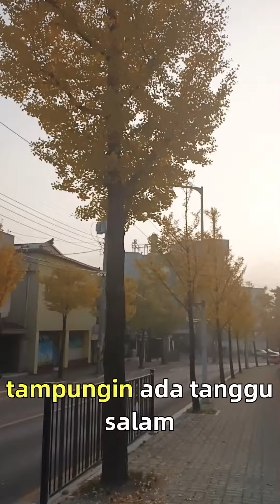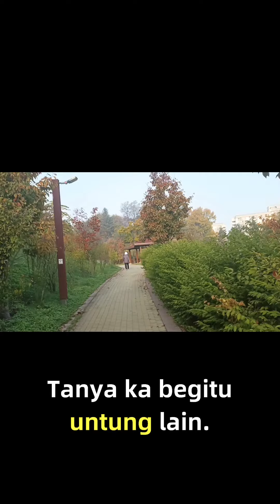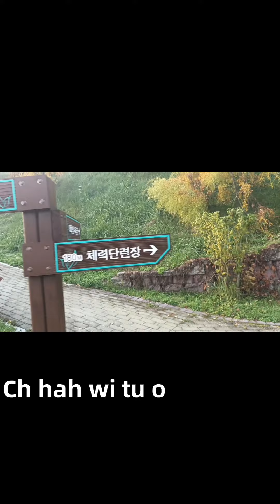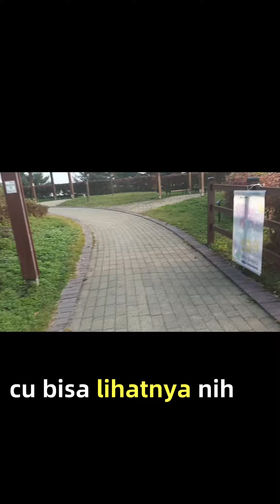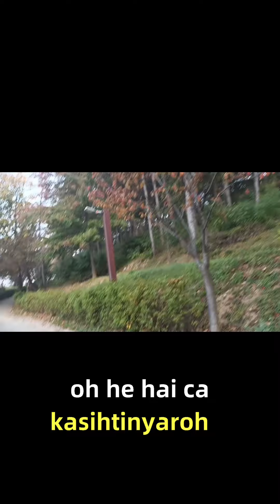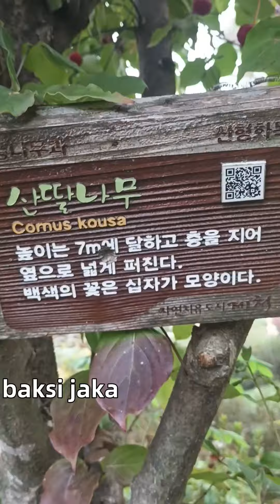가을입니다 산책을 하면서 자연의 신비함을 힐링 합니다It's fall. Take a walk and be healed by the mystery of nature.